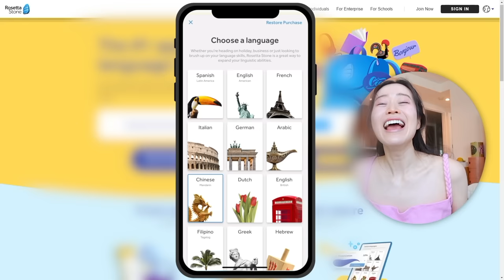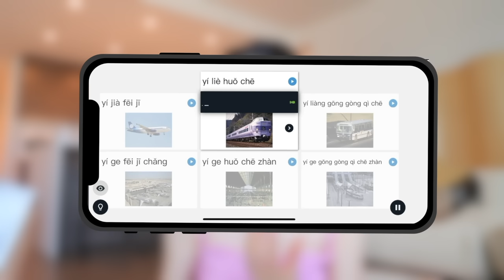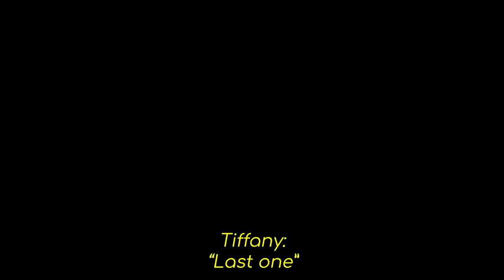Calling him "Lao Gong (hubby)" for 24 hours *cringe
WELCOME BACK TO ANOTHER VLOG! This is honestly... such a hard listen i'm so sorry for the cringe in advance but I had to... let me know your thoughts!